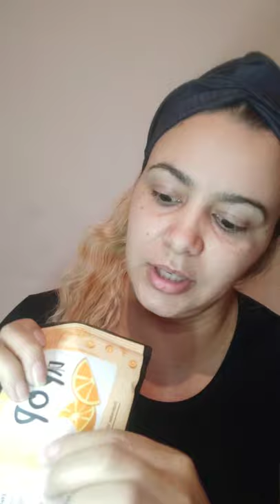Testando: Max Love Sérum concentrado facial com Vitamina C e * Sérum Prime glow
Olá galerinha do bem, aqui faço testes de produtos que estão em alta.
e Hoje trago o teste de 3 produtinhos:
* Fabricante: Max Love
* Sérum concentrado facial com Vitamina C
* Sérum Prime glow
* E lenço demaquilante umidecidos com vitamina C da marca DAPOP